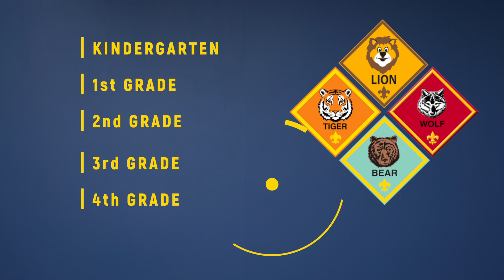ScoutTalk 5Questions Celina vid CSBC